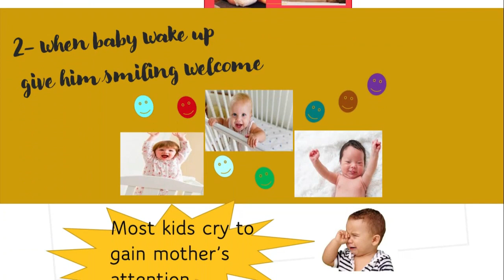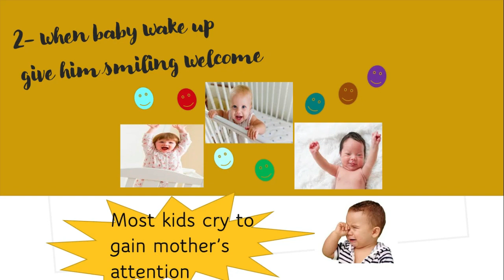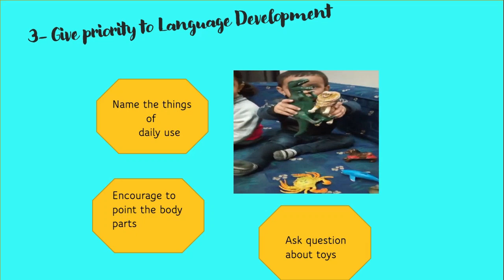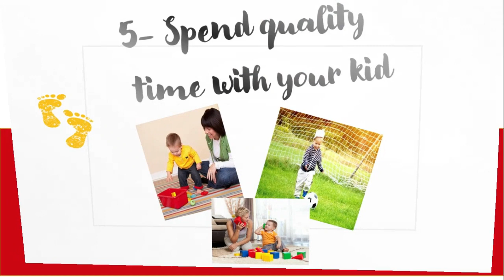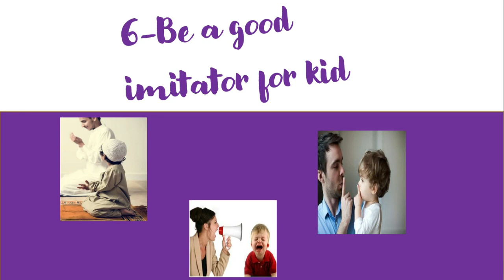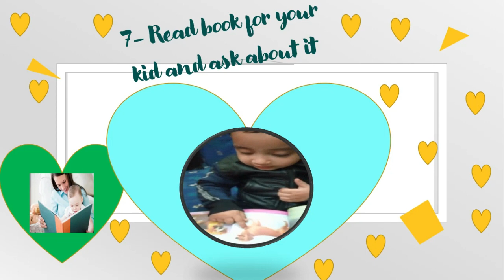Tips for healthy development # of 1-2 year baby (toddler)#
Tips for healthy development of  1-2 year baby (toddler) is helpful video for all parents who remain worried about their toddler. They will learn how to handle them in best way.